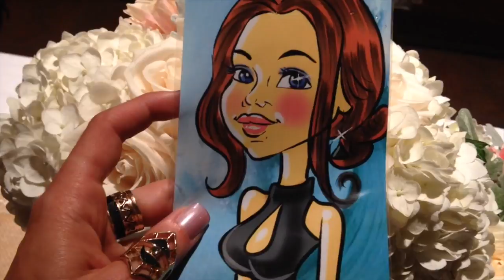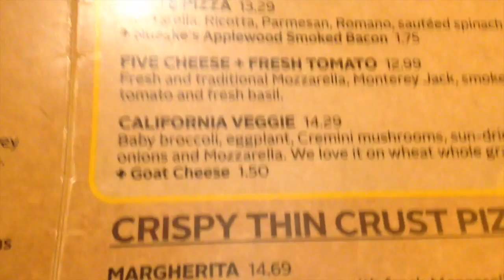SELF LOVE & YES, I DO DRINK | Hawaii #3 - Raw Nourishment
Welcome to my second week on the gorgeous island of Ohau, Hawaii.  Have had the most incredible time so far and super excited to share the highlights with you all.  Enjoy xx

Back in September 2013, I reached a point in my life where I wanted to cure my body from the inside out. I had suffered from acne, digestive issues, struggled with my weight and self esteem.  I was unable to cure my issues through conventional methods, so I took it upon myself to become my own doctor.  Through my research, I stumbled across the high carb, low fat, vegan lifestyle and this was my saving grace.   Throughout my channel, I make it very clear that I am not a medical professional, however I am doing the very best I can with the knowledge and understanding I have at the time.  Today, I continue to inspire people around the globe to become their greatest version through love, vitality and health.

I would absolutely love to have you apart of the fam and I wish you all the very best as you embark on this beautiful journey to become your greatest version. It's as simple as to continue to make better choices than the day before.